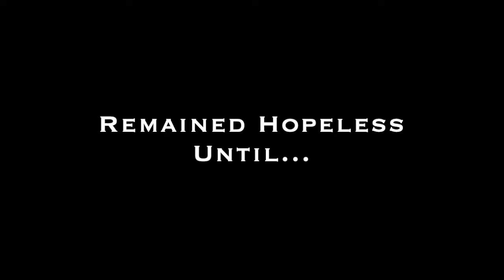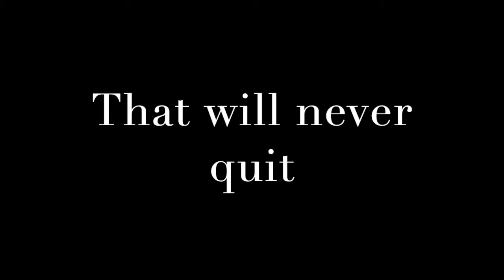Jane Eyre SilverFlint AU